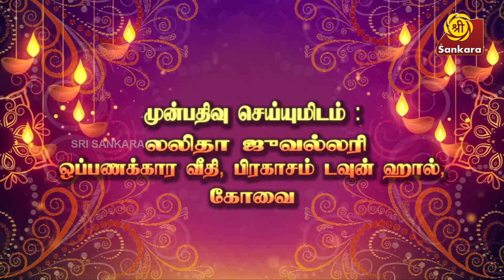1000 பெயர்கள் 1000 பலன்கள் | Lalitha Sahasranamam #214 Mahapaathakanaasini | Sri Sankara TV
Dr. Rajasekara Sivachariyar explains every name in Lalitha Sahasranamam and its benefits in detail in this series 1000 Peyargal 1000 Palangal.

பெயர் 214 - மஹாபாதகனாஶினீ

ஸ்லோகம்:

மஹாரூபா மஹாபூஜ்யா மஹாபாதகனாஶினீ |
மஹாமாயா மஹாஸத்த்வா மஹாஶக்திர்மஹாரதி꞉ || 54 ||